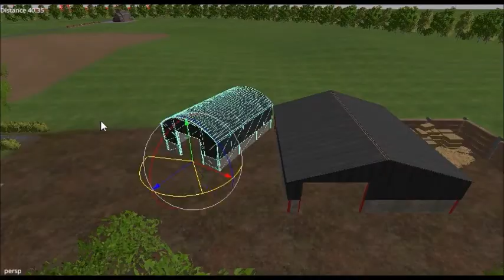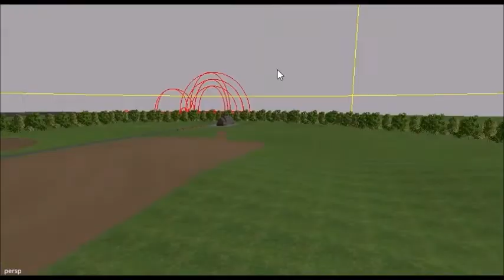100 Sub Extra Part 2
Lets make Arable map for 2015!

Alan Walker